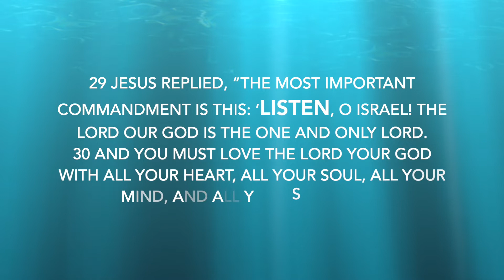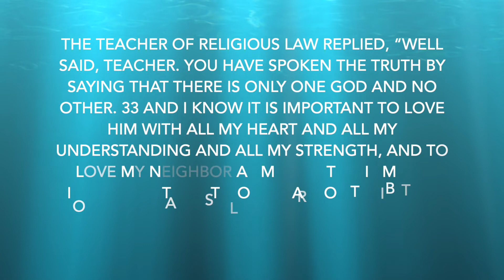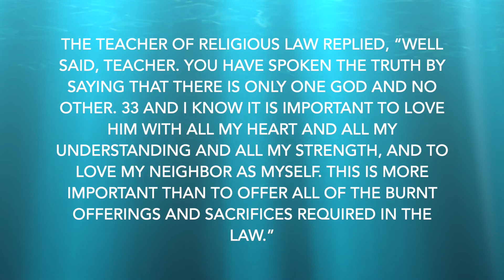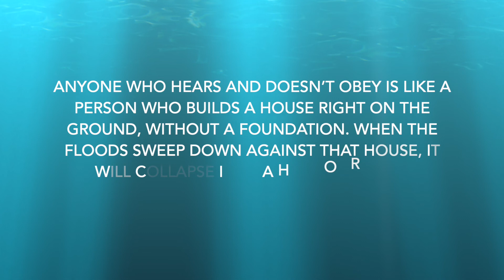Baytown First Worship